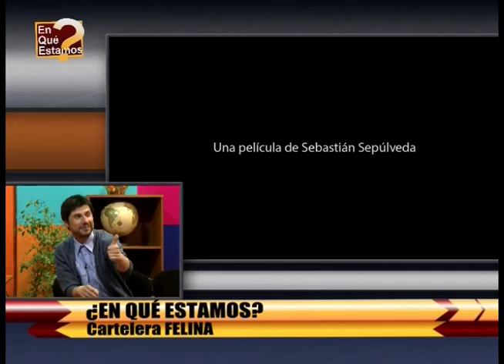¿EN QUÉ ESTAMOS? 04/10/2016 - CARTELERA FELINA